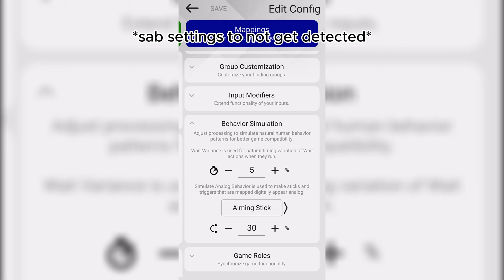Best Xim Matrix Sens For Pc Aim And No Recoil *Still Working*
XIM STUFF⬇️
1.0x 90
1.5x 120
2.0x 130
Vert 100
Hori 100
dz 10 10 ⬅️IMPORTANT
Fov 90
Brightness 75

PC STUFF⬇️
Sens:
  Dpi - 800
    Horizontal - 12
    Vertical - 12
  Ads - 1x 32 2.5x 60
Kix multiplier - 0.0192
Console tips rainbow six, aiming tips rainbow six, be good on console rainbow six, how to be better rainbow six, win, Rainbow six siege ps4 god.
Best Console Aim best console r6 best aim an r6 how to rank up on console how to look like mnk on console how to control recoil on console rainbow six siÀ@qe diamond rainbow six siege rainbow six siege edu rainbow six siege montaqe rainbow six siege diamond Rainbow six siege console beaulo Rainbow six siege leaning without aiming console How to get good at rainbow stx steqe how to play smart in rainbow slx siege how to flick r6 n plays r6 Road to diamond r6 xim apex r6 xim4 R6 rainbow six siege xbox. rainbow slx siege xbox one x, rainbow six sleqe xbox one s, how to get diamond rainbow six siege xbox. how to get diamond rainbow six siege ps4, how to get diamond rainbow six sieqe pc, How to qet good rainbow six siege. how to get beaulo aim rainbow six siege, rainbow six siege free xbox, rainbow six siege tips xbox, xbox diamond. Rainbow six sieqe console, Rainbow six siege diamond, Tactical shooter, fps highlights, bragging, diamond, sikeZ, ranked, yeet, console, Console Diamond, Shooter game (media genre), Tom clancy's Rainbow Six Siege, Tom clancy's rainbow six siege game, rainbow six siege xim apex xbox, xim apex, xim 4, Rainbow six siege xim 4, rainbow six siege xbox update, rainbow six siege xbox multiplayer, rainbow slx siege exploit, rainbow six siege console hacks, how to get console hacks xbox rainbow six sieqe, buck, ash acog, bandit acog. jager acog, smgl I acog, smoke acoq, vanilla sieqe console, rainbow six sieqe stream highlights, beaulo, beaulo settings on console, console beaulo, Best console player, fps, best console r6 player hiqhliqhts, Rainbow six sieqe throwback, rainbow six siege how to play better, shadow legacy, operation shadow legacy. shadow legacy placements, shadow legacy xbox, best shadow legacy Best XIM apex setting best XIM apex xim 4 settings player, r6 shadow legacy, rainbow shadow legacy, rainbow solar raid, cheesepie37, year76, year7r6s, Vectore Glare, Op Vector Glare r6, Vector Glare r6s, r6 solar raid, solar raid r6, rainbow six siege solar raid, heavy mettle, ximmatrix, mousetrap, mousetrapbypass, howtobypassmousetrap
XIM apex best controller sensitivity
Best controller player Best diamond settings
Best console settings
Rainbow Six Siege
Best champion with xim apex
Best champion
Rainbow Six xim
No recoil
Cronux max
Glacier skin r6
Best champion
Rainbow Six xim
No recoil
Cronux max
Glacier skin r6
Champion ps4
Shaiiko BDS
TSM Beaulo 2021
Best champion ps4
Best champion Xbox
Best champion ps5
Best champion
Xbox serie x
Best champion pc
Thaqil
Spoit
Godsent
Banou
Pengu
Proleague
How to be diamond
How to be champion.
Comment être diamant
Meilleur champion ps4
Revolt Robbie
Pvvro
Best player in the world
Squeezie Gaming
rainbow six siege
R6s
R6
Diamant Ps4
Ps5
Xbox one
Xbox serie x
Pc computer
Ddos
Better than every body
New season North Star
GODSENT
Xim4
Hama speed shoot
00:00 Gameplay
00:50 More Gameplay
01:10 In Game & In App Settings
01:21 Sab Settings & Anti Recoil Tutorial
01:27 Anti Recoil Values & Outro